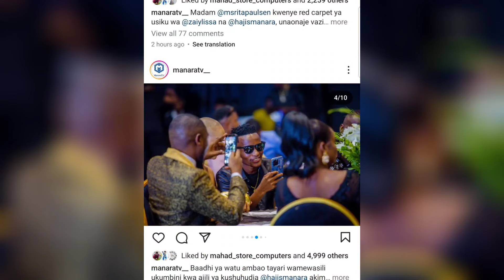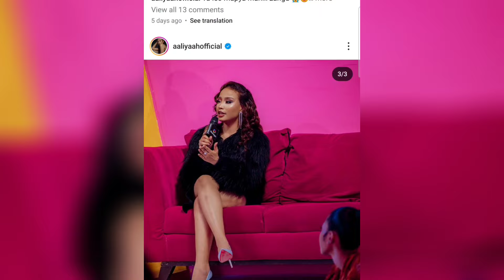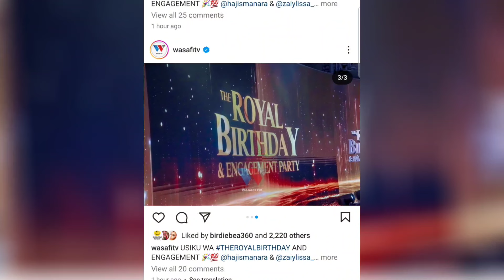MANARA NA ZAILISA WALIVYOINGIA UKUMBINI,GAUNI YA ZAI IMEFUNGWA TAA MWILI MZIMA,SHEREHE IMENOGA SANA